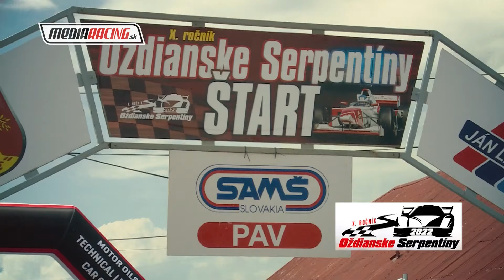Kamil ŠVEC - Oždianske serpentíny 2022